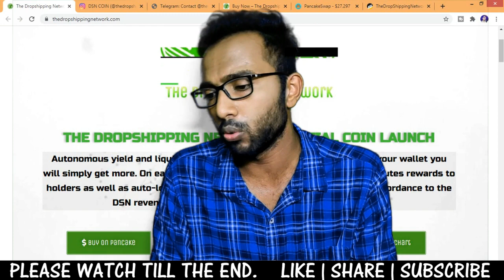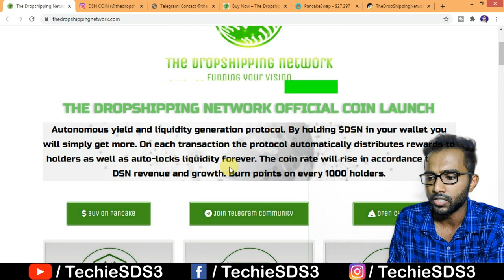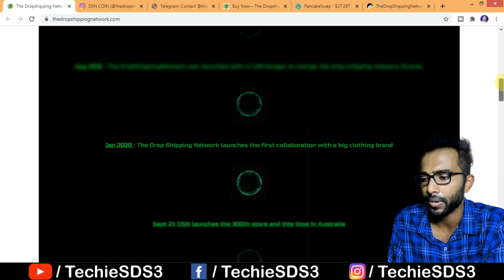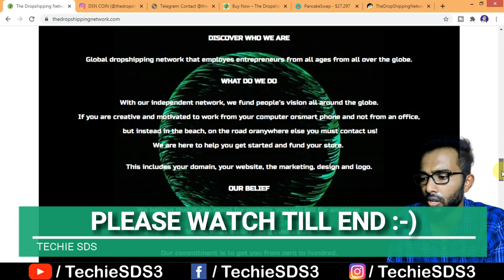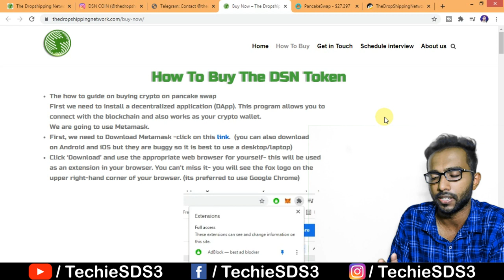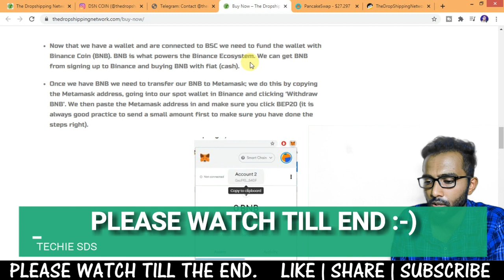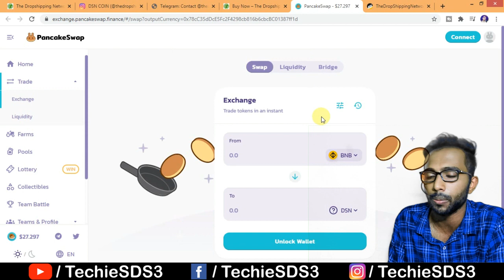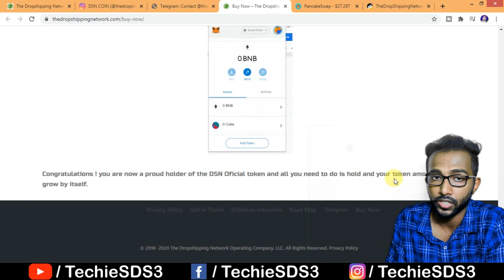DropShipping Network - How it works? DSN Token Review - Shopify with Crypto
About DSN Token
This is the official group of The Drop Shipping Network Token -We are a world known drop shipping sites that caters over 67 countries and own over 322 DS sites - join our community now

The Drop Shipping Network

For everyone bored by meme coins that lack gravitas and substance, I bring you the Drop Shipping Network token, a brand new token from an already established company that has been in business for 2 years! I’m not a financial advisor, just an ape with some great information for you. Plus this is literally brand new! You’re investing in an already establish company token on day 1 – that’s huge imo!

Tokenomics and overview

Autonomous yield and liquidity generation protocol. By holding $DSN in your wallet you will earn more. On each transaction the protocol automatically distributes rewards to holders as well as auto-locks liquidity forever. The coin rate will rise in accordance to the DSN revenue and growth. Burn points on every 1000 holders.

Total Supply: 1,000,000,000,000,000

- Fair Launch
- They have a big team of professional developers in this for long haul
- They’ve spent the last 6 weeks building infrastructure behind the token and vigorously testing their product
- Company was launched with a 1.2M budget in August 2019 to change the drop shipping industry forever
- In Jan 2020 The Drop Shipping Network launched their first collaboration with a big clothing brand
- Sep 2021 – Opened 300th store and first in Australia

Roadmap markers

- May 2021: Planned listing on Coingeko and Coin Market Cap as the official drop shopping token for the E-commerce sector

- June 2021: Token Audit completed

- July 2021: First exchange listing - already in conversations with top 15 exchange.

- Sept 2021: DSN planned cooperation with Big commerce labels in a new ‘all included drop shipping platform’

Dec 2021: The DSN token is used for the first time as the official coin on the new DSN platform for drop shippers with all tools built-in